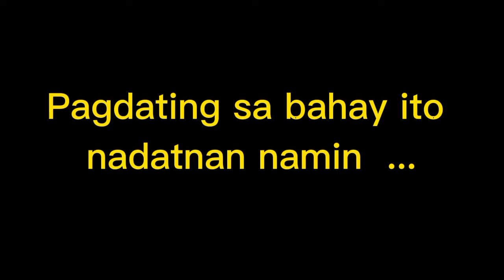Dahil sa kagustuhan na kumain ng Ramen at mag chef hunting may nangyari na hindi inaasahan